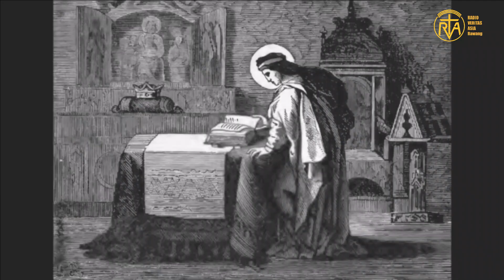St Elizabeth of Portugal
Argon gàmzø̀ koqkámpè ò àncèmè íwe St. Elizabeth nø Spain móngdàn Saragossa myuq taq shøq yv̀ngà. Àng vsvk 12 nǿng taqni Portugal móngdàn gàmzø̀ koqkámpè Dennes nv̀ng dø̀ngku shvzøngshì yv̀ngì nø Alfonso nv̀ng Constance maq svng shvzat yv̀ngà.
St. Elizabeth nø kadvgvp gø vjúrøt dvzaq shìwe, nøt shèr nøt yvngwe nøt rìrat àngò jàng laqyà sv̀ng yv̀ngò nø̀ àng dø̀ngku chø̀mpè gø jàng laqyà vlíng vposhì ráì weí kám vsv̀ng tiqgø bǿn dvzv́r yv̀ngà.